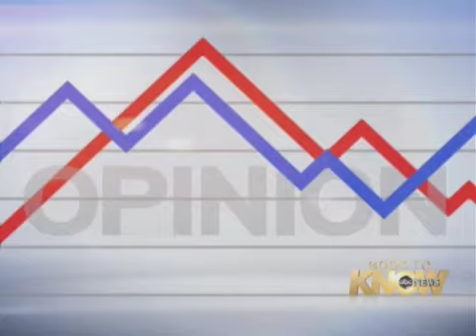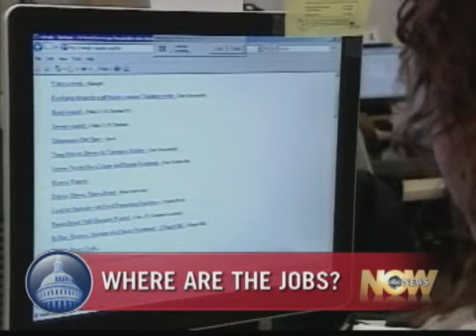The National Journal's Major Garrett on 'Top Line'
Major Garrett discusses Afghanistan, DADT, and debt on "Top Line."